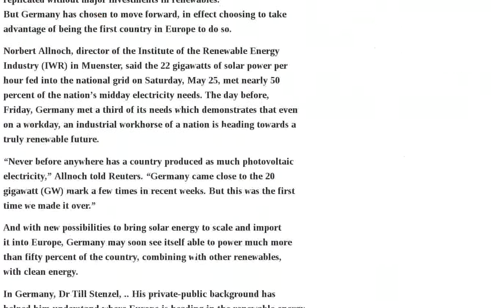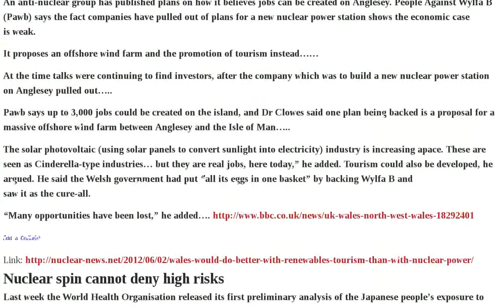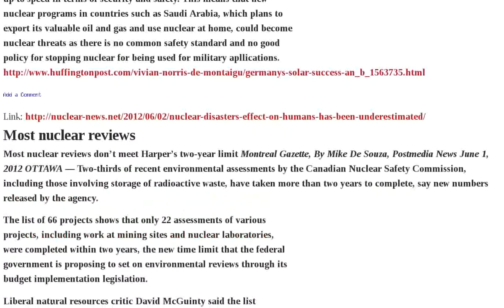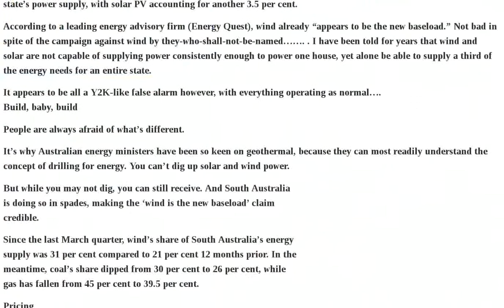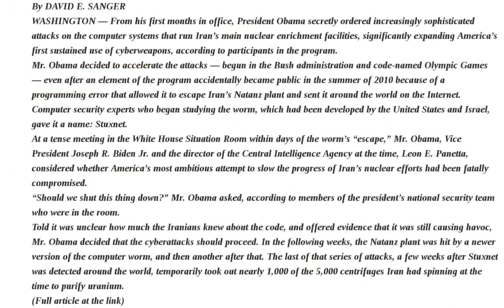Fukushima Renewables Protest Against Radioactive Pool Tepco Waste Power Most Mainstream Media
Headlines: Cesium is sinking deeper under riverbed | Tepco ordered employees to downplay Fukushima accident | CNN:Massive protest against gov to stop burning radioactive debris in Kitakyushu | 20,000 Bq/Kg from school pool | Mainstream media waking up to Fukushima danger, and Germany's renewables leadership | Perilous state of spent nuclear fuel rods pool at Fukushima reactor No. 4 | Japanese protest against restart of nuclear reactors | Japan -- 37 tons of deadly plutonium, and planning to produce more | Wales would do better with renewables, tourism, than with nuclear power | Nuclear spin cannot deny high risks | Solar smart grid a Middle East first for Bahrain | Indian Point still USA's most dangerous nuclear plant | USA legal fuss over Nuclear Waste Fund, as no waste solution found | India's Nuclear Safety Regulatory Authority NSRA Bill aims to hide information | Nuclear disaster's effect on humans has been underestimated | Most nuclear reviews | USA devised Stuxnet computer worm to attack Iran's nukes, says new book | Congressman to FDA: Unknown how radioactive fallout in US affected marine environment - Wants 'a listing of all instances of species found to have elevated levels' | TEPCO's Radioactive Lies : The Arsonist Investigating the Fire | Only renewables - not nuclear - could be too cheap to meter | Nuclear spin cannot deny high risks | Despite the anti-wind hype, South Australia's success shows the power of renewable energy | Mainstream media at last recognising Fukushima's real dangers, and Germany's renewables success | Japan: protest rally against restart of nuclear reactors | South Australia's | South Australia's baseload power from wind energy | Australia Renewable Energy | As China's summer hots up, its desire for Australia's coal cools down | New York Times: Obama Ordered Stuxnet Attacks on Iran Nuclear Facilities | California Nuclear Professor: Radioactive tuna may raise cancer risks VIDEO Audio